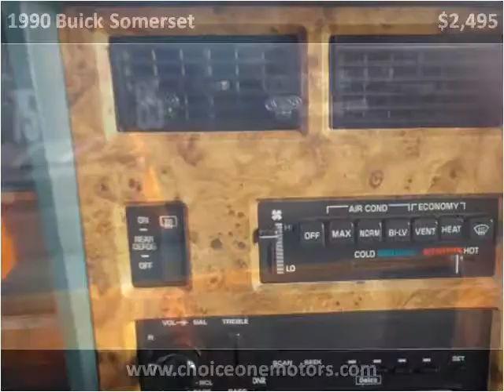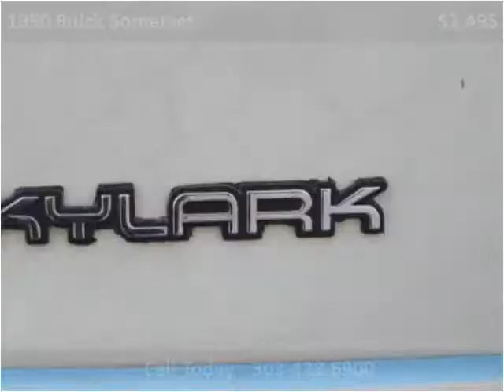1990 Buick Somerset Used Cars Westminster-Denver CO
This 1990 Buick Somerset is available from Choice One Motors.